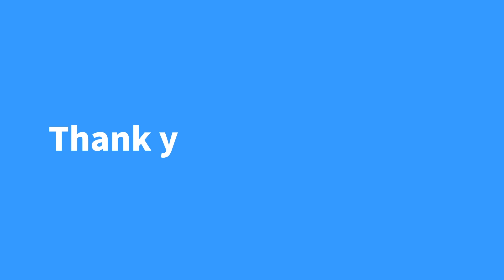Jobs in Japan #2 - Data engineer, Data scientist, Machine learning engineer // HIRING //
Recruitment information for IT professionals in Japan

▶︎Opening position: Data engineer, Data scientist, Machine learning engineer

Talisman Corporation

Not just an introduction of human resources, but a professional network service